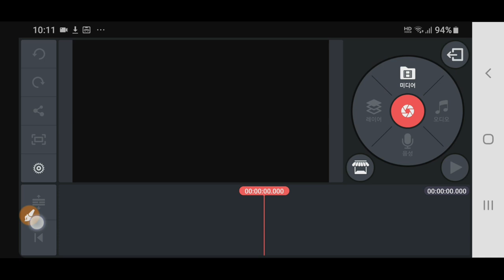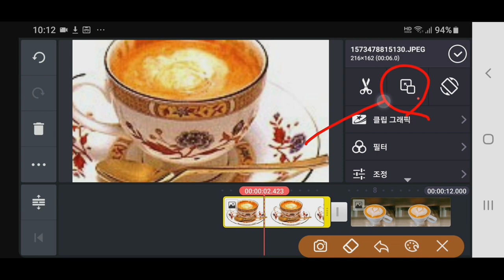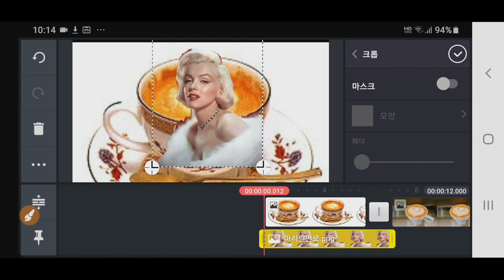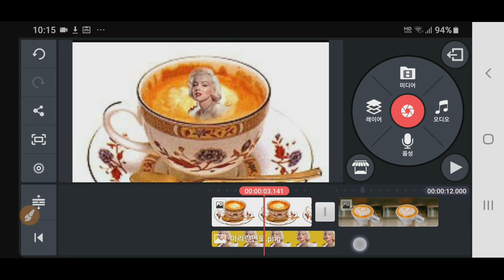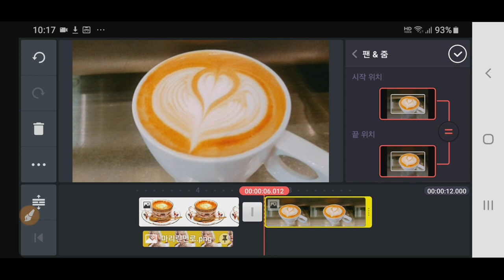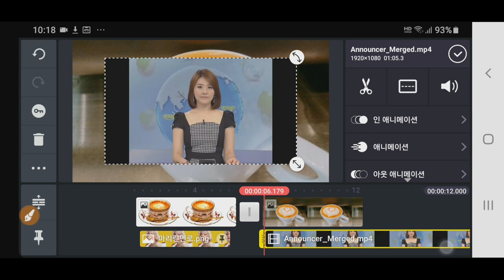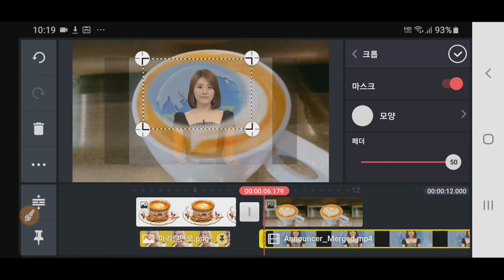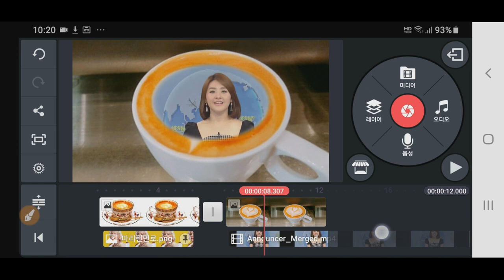Kinemaster강좌 커피잔 속에 얼굴 등 영상을 합성하는 방법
키네마스터강좌 커피잔 속에 얼굴 등 사진이나 동영상을 넣어 합성하는 방법
Kinemaster 크롭 크로핑 사진 합성 Cropping Coffee Cup 커피잔 크롶